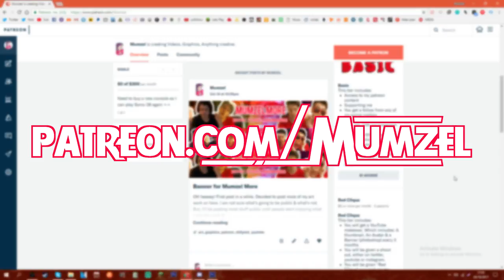H&M BLACK FRIDAY HAUL + RANT!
🌈Social Links!

✨NOTE! You can find me on any social media searching up "Mumzel" or "mumzel99", so if either of them doesn't work, try the other.

🎨Thumbnails, banners & profile pictures are made by yours truly ;)

🎶Background music & sounds are ALWAYS "No-Copyright" :)

✌ Thank you sooooo much for watching! A comment is always appreciated, no matter what! 💕